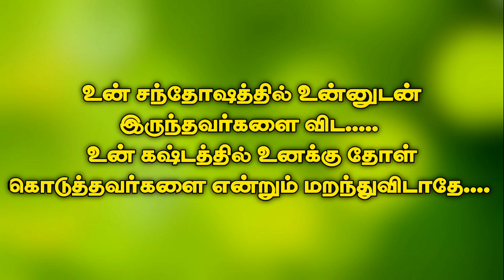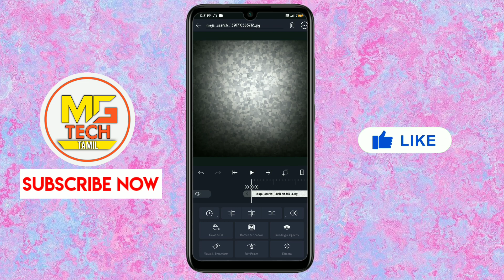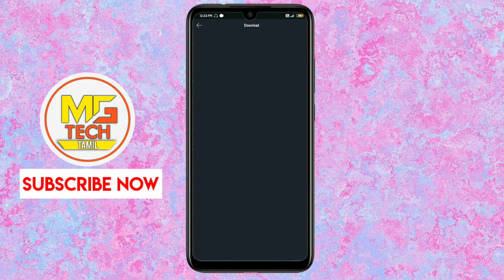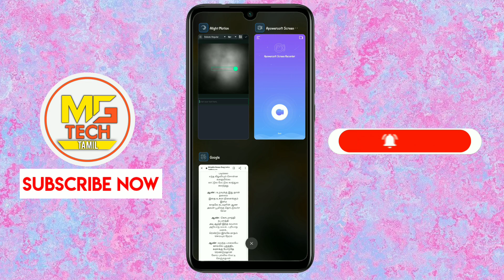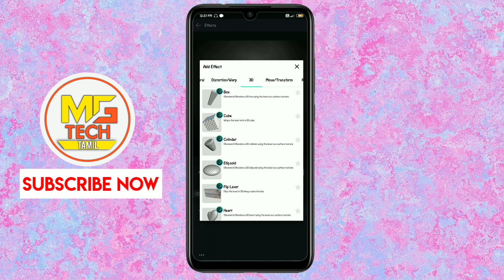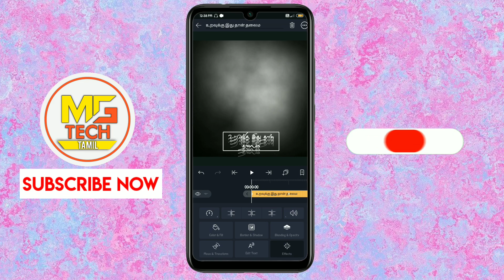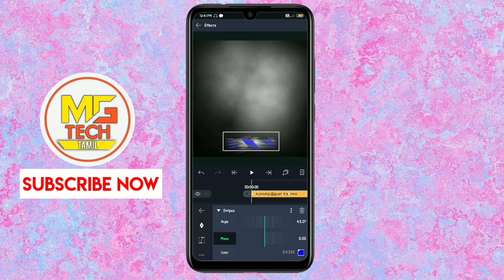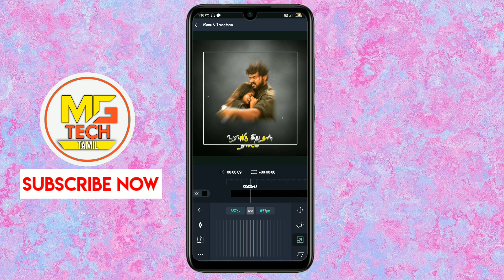Alight Motion Tutorial | How to make trending color lyrics status | MG Tech Tamil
"Hii. ,Hello... Friends,Welcome back to another exciting tutorial"

Friends Every video of this Chennal make Love so don't forget to leave a like and if you want to get more awesome Tutorial like this then Subscribe and Tap the Bell icon to get videos 1st from this chennal

Any Doubt Contact On Instagram 🤗

Keywords & Tags:
Alight Motion,
Alight Motion Tutorial,
How to make trending lyrics status,